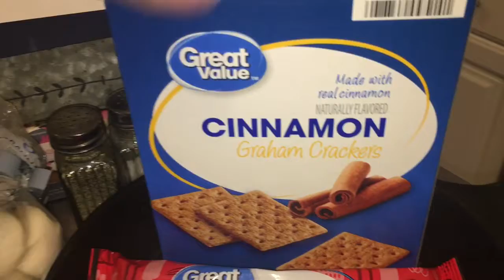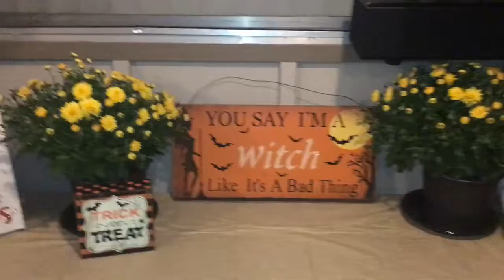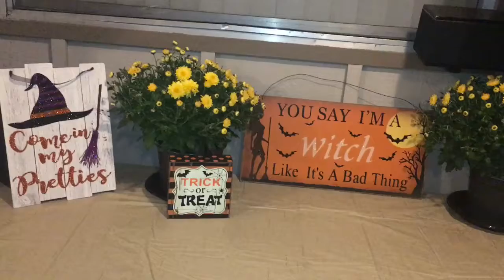Halloween Date Night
This year, Chris and I did not throw a big Halloween Bash, and kept it pretty low key, with dinner and a movie at home.  (We would have loved, to have ended the night with a fire, but it was 90' outside, and the mosquitos, will carry you away.) Join us, as we cook, and watch a little Hocus Pocus.